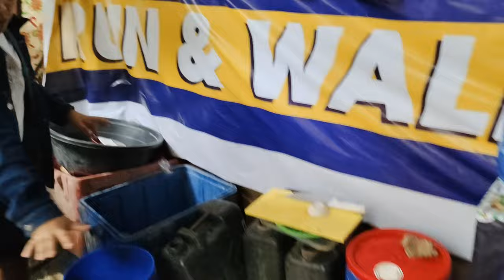BUMILI KAMI NG MATERYALES PARA SA BAHAY NG AKING ATE AT PAPA | SOBRANG SAYA NG AKING MGA KAPATID